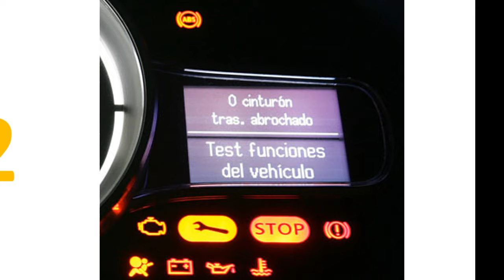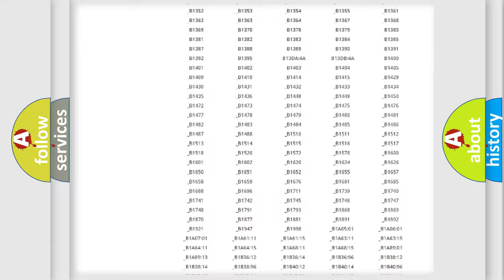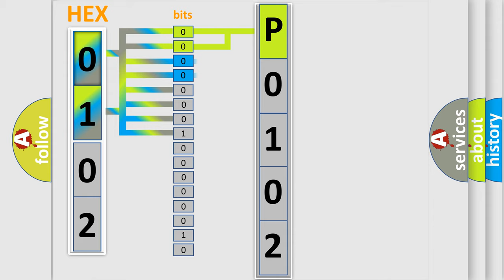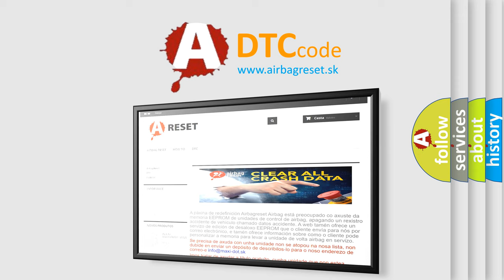DTC Saturn P0102 Short Explanation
Contents:
0:21 Basic DTC analysis according to OBD2 protocol standard.
1:48 Insight into programming
2:58 A diagnostically understandable description of the Diagnostic Trouble Code
3:05 Basic error definition

Make:
Saturn
Code:
P0102
Definition:
Wakeup Control
Diagnosis: